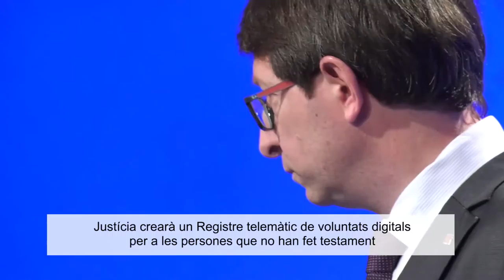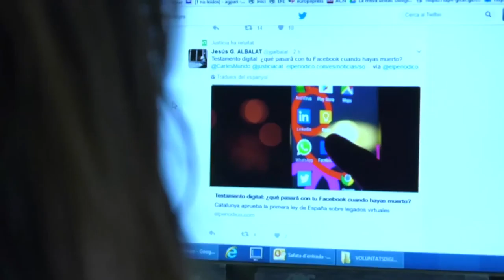El Govern aprova el Projecte de llei de voluntats digitals